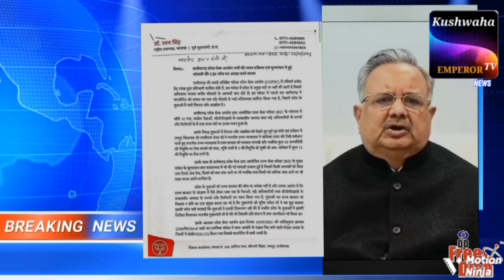छत्तीसगढ़ के पूर्व सीएम रमन सिंह प्रधानमंत्री को लिखे पत्र | कांग्रेस प्रत्याशियों पर कोई फैसला नहीं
रमन-सिंह_pm_को_लिखे_पत्र_||_कांग्रेस_प्रत्याशियों_की_नाम_पर_फैसला_नहीं_मंत्री_भार्गव_किसी_CM_बनाने

कौन_बनेगा_छत्तीसगढ़_का_मुख्यमंत्री_दिसंबर_2023_||_अखिलेश_यादव_का_बयान_||_कितनी_सीट_पर है_रमन-सिंह

youTube.com/@kushwahaemperortv

रमन सिंह pm को लिखे पत्र,कांग्रेस प्रत्याशियों की नाम पर फैसला नहीं मंत्री भार्गव किसी CM बनाने